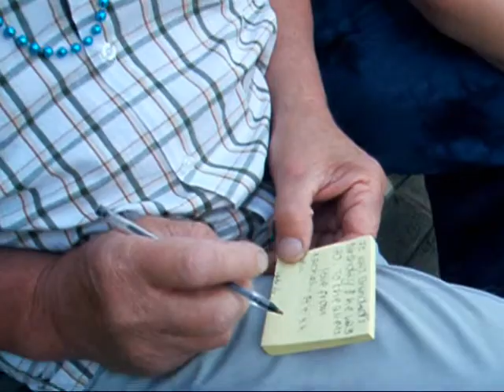Flying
This is a video I made for my Grandad.. it is after his birthday party when we all let a balloon go with a message attatched to the bottom! The song is Flying from Peter Pan which is one of my fave films and I love this song it's amazing!